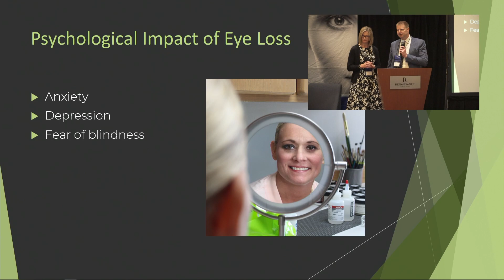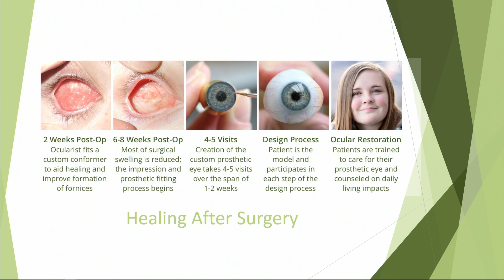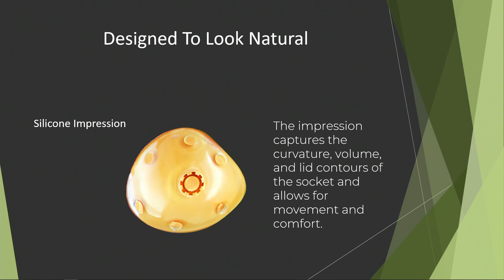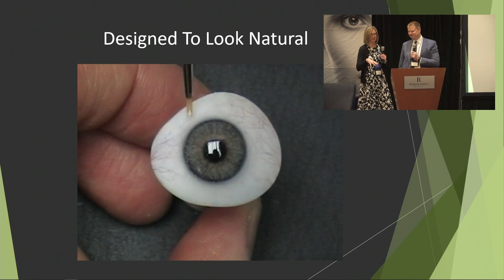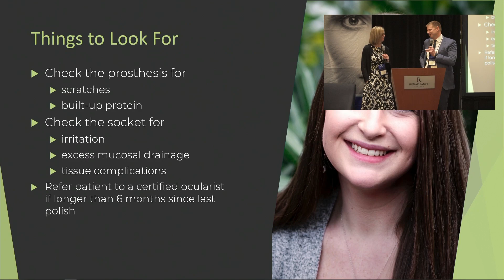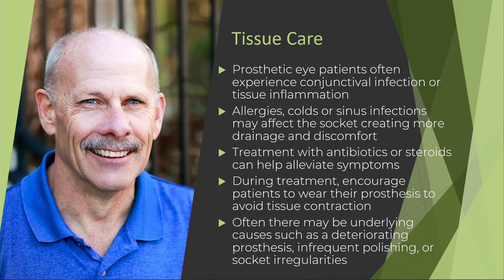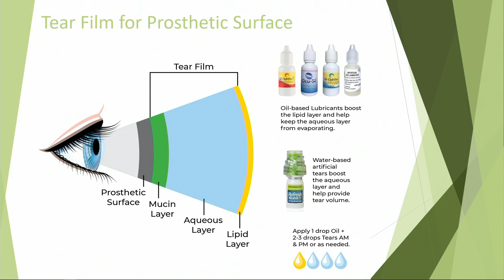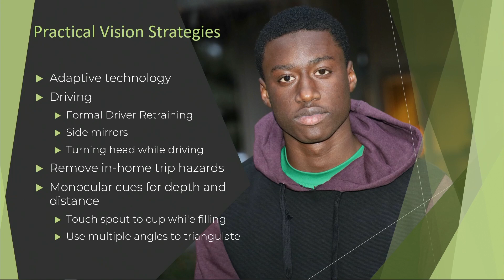D2 Track 1 Session 4: Prosthetics 101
Join A Cure in Sight to hear from Todd and Tawnya Cranmore, board certified ocularists who share about Prosthetics 101 - understanding how a prosthetic is made, how to care for it, etc.

Todd Cranmore is a Licensed Ocularist in Washington State, a Board Certified Ocularist (BCO) and a Board Approved Diplomate Ocularist (BADO). Combining medicine, artistry and engineering, Todd creates an amazing replica of the natural eye. Along with his education in ocular prosthetics, he has earned a degree in biochemistry from the University of Washington. Todd loves hanging out with his family, prefers to be out on the water boating and especially loves wake surfing.

Tawnya Cranmore is an Apprentice Ocularist combining her creativity and compassion to care for others. She is a graduate of the University of Washington with a Bachelor of Arts degree. She values the opportunity to partner with her husband Todd and the whole team through the rewarding work at Northwest Eye Design. She enjoys being with friends & family, game nights, volunteering, walks and hikes.